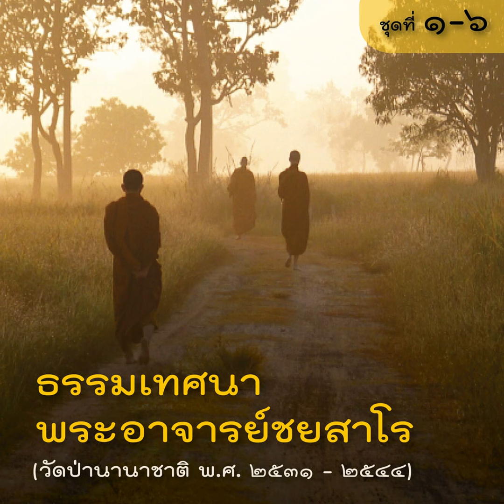2544.04.30 เสนาสนะป่า กับการปฏิบัติ (เสียง)